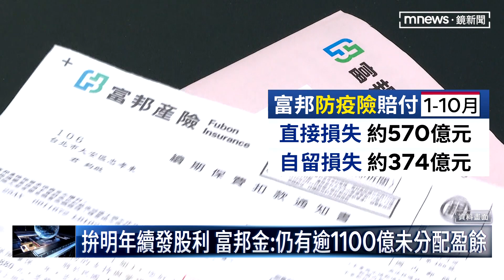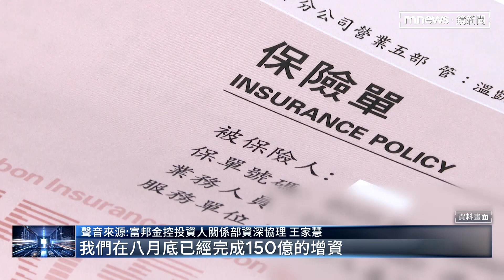拚明年續發股利 富邦金：仍有逾1100億未分配盈餘｜鏡新聞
防疫險理賠讓好幾家保險公司大失血，其中富邦產險光是今年一到十月，公司賠付金額就超過三百七十億元！母公司富邦金控今天下午召開第三季法說，認為隨著疫情降溫，未來賠付金額有機會降低，目前公司也沒有增資需求。至於投資人最關心的股利明年是否能發放？富邦沒鬆口，但根據富邦金控前三季的「未分配盈餘」推算，大家不用擔心，明年能發股利的機會還是很大！